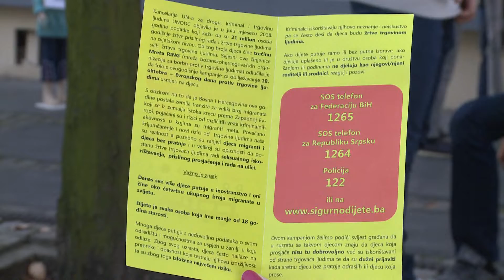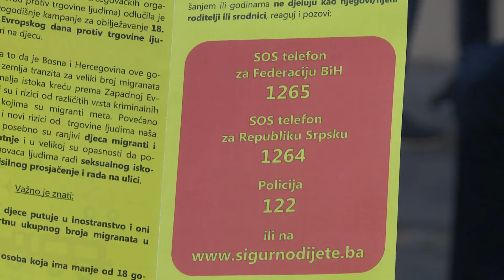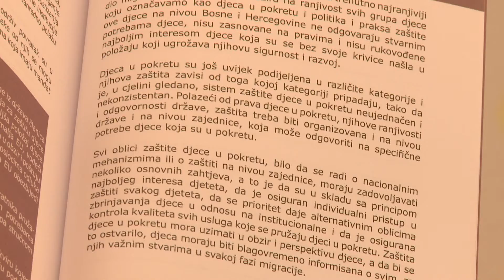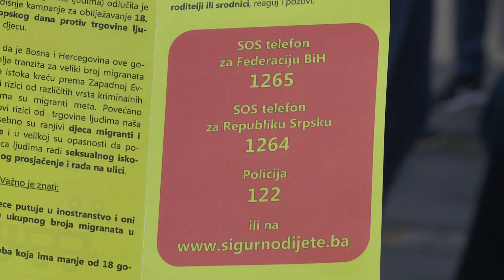OBILJEŽEN EVROPSKI DAN BORBE PROTIV TRGOVINE LJUDIMA IRMA